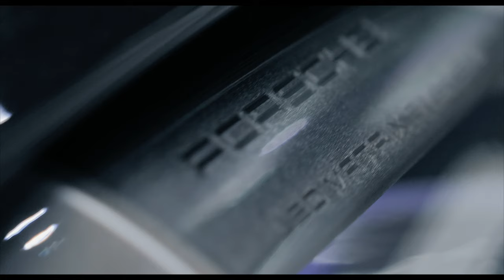PORSCHE TAYCAN TURBO S | GYEON CERAMIC PAINT PROTECTION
Full Gyeon Ceramic Coated Porsche Taycan Turbos S.

Location:
Unit 16 Lea Hall Enterprise Park,
Rugeley
WS15 1LH
United Kingdom

Detailing | Protection